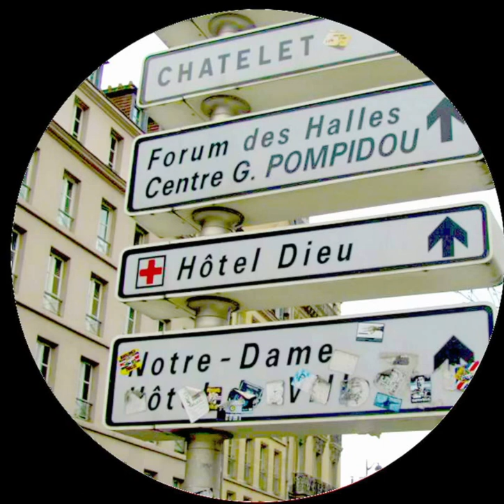PREMIERE - Derek & DJLo - Amore a Parigi - D&L Musiq 001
Derek & DJLo - Amore a Parigi (Original Mix)

D&L Musiq / D&L 001
"Amore A Parigi" is a track highly inspired by our last gigs in Paris and our true love the city that we've rendered in truly house music style.

► for the best of Italian underground music: videos, mixes and exclusive interviews